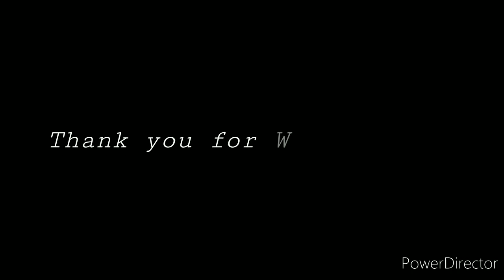Let's go on a Road trip 💙🏍️👌